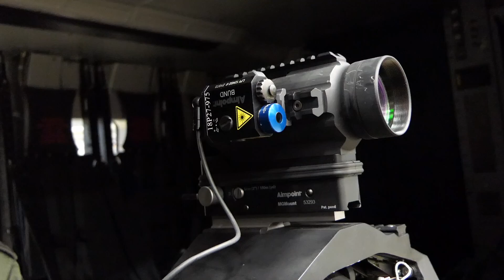Schweres Maschinengewehr 12,7mm M3M Einbau NH90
Das Video zeigt die Auflafettierung des M3M, des schweren Maschinengewehrs 12,7 x 99 mm, Kaliber 50, in einem Transporthubschrauber NH-90. Im NH-90 dient das M3M als Defensiv-Waffe zum Absichern weiterer Kräfte wie beispielsweise SAR-Hubschrauber (Sanitäter/MedEvac). Es werden in der Regel zwei schwere Maschinengewehre als Bordwaffen eingesetzt: rechts und links. Die Türen bleiben während des Fluges offen. Das hier gezeigte Auflafettieren des M3M ist Teil der Ausbildung von Bordschützen / Doorgunnern auf NH-90.

Bei der Bundeswehr wird das M3M auf Fahrzeugen und als Bordwaffe der Transporthubschrauber NH-90 und CH-53, der Bordhubschraubern Sea Lynx und Sea King sowie des Kampfhubschraubers Tiger verwendet.

Es ist sinnvoll, die Untertitel zu diesem Video einzuschalten.

Dieses Video gehört zu einer Serie über das schwere Maschinengewehr M3M, 12,7 x 99 mm: